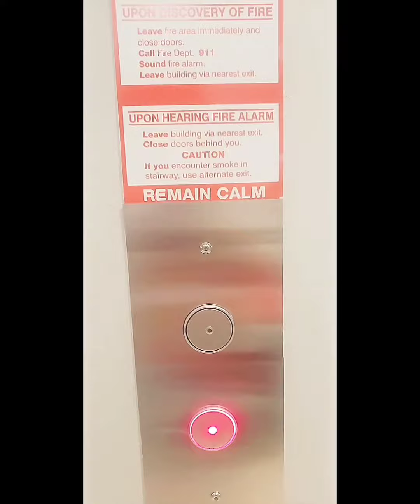COMO AGRANDE Y EMPECE A CONTROLAR MIS MUSCULOS DESPUES DE UNA LESION MEDULAR.😎😎😎😎😎😎😎😎😎😎😎😎😎😎